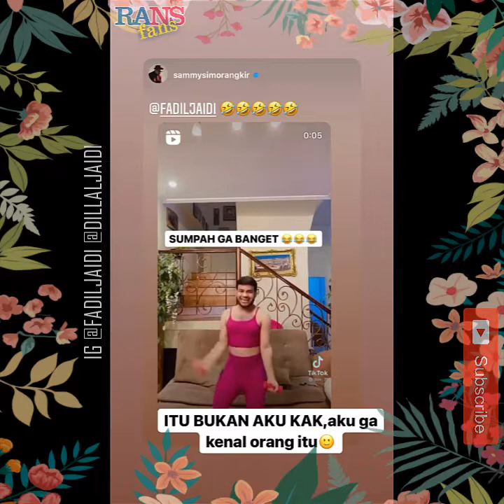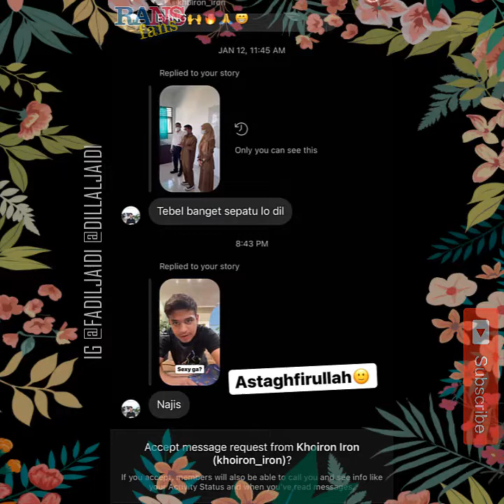BEGINI KALO FADIL DAN PAK MUH MENERIMA ENDORSE